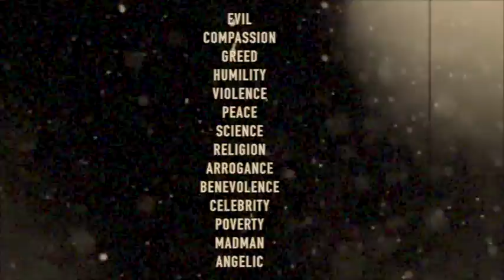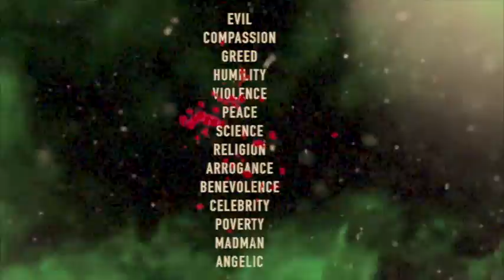The Face Of Humanity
This is about the face of humanity from evil to angelic !!